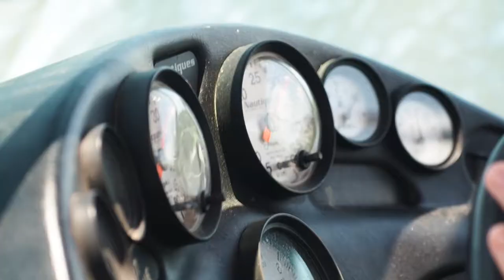Texas Teen Camp 2019 - Water Skiing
Texas Teen Camp 2019!!

Camera: Olympus OM-D EM5 Mark II
Lens: 14-42mm f3.5-5.6
           60mm f2.8
Steadycam: cheapo one from Amazon
Mic: Rode Videomic Pro Plus

Editing Software: Premire Pro
VFX Software: After Effects